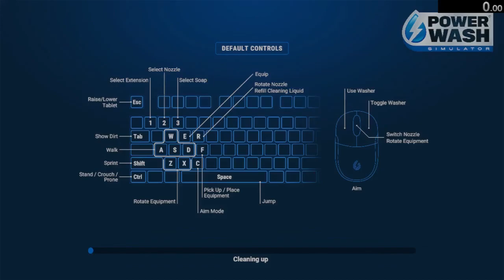PowerWash Simulator - Clean the Ferris Wheel (any equipment) [29:03.633]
Mod Message: time starts at 0:00:04.800 and ends at 0:29:08.434 with a framerate of 60 fps to get a final time of 0:29:03.633, retimed using [Better SpeedrunTimer]